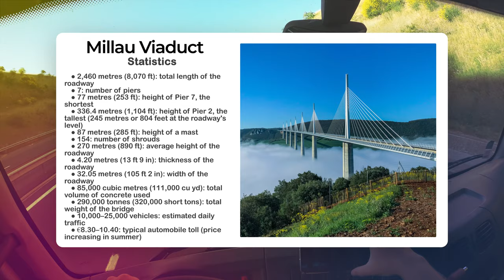Millau Viaduct | Tallest Bridge in the World | POV Truck driving | 4K 60FPS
Hello EveyOne! This is my second video, in this video i'm traversing the Tallest Bridge in the World, Millau Viaduct and taking old road to the Millau city. Hope you love some great overviews. 😉

Shooted on GoPro HERO8 Black in 4K 60 FPS

Links to the soundtracks from my video and big thanks to the creators!